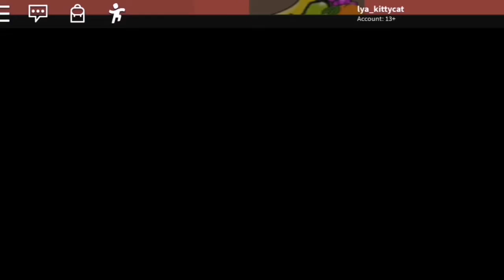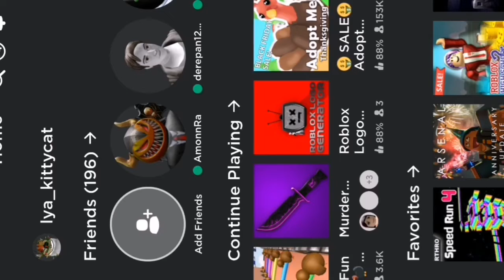Playing escape the supermarket /mobile/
Welp, i was bored